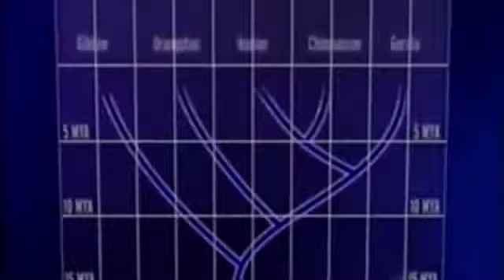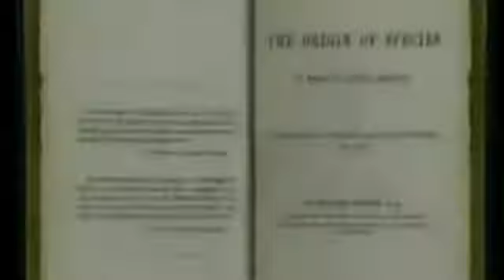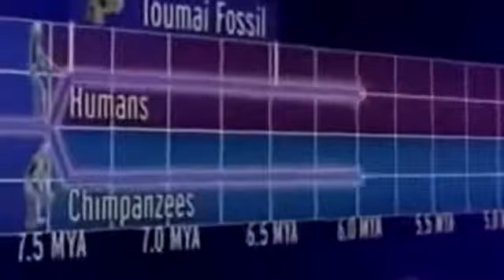Humanzee Stalin's Experimentation to Create an Army of Ape Men english documentary Part 2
Bled by World War I, the Russian Civil War, and the Bolshevik Revolution, Stalin sought to replenish his army with men who were "resistant to pain and indifferent to the food they eat." Aware of earlier experiments of cross-species hybrids, Stalin set the task to create these "ape-men" to a brilliant scientist, Ilya Ivanovich Ivanov, a graduate and professor of Kharkov University.